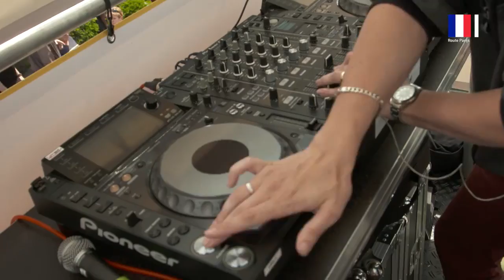Het is feest op de Coolsingel! Voordat Stichting Roparun